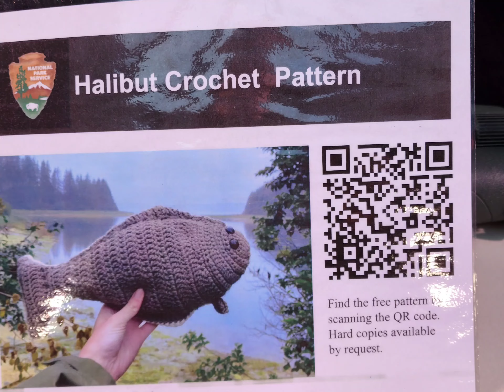Day 5, Glacier Bay.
Welcome to day 4 of the big cruise. Beautiful Glacier Bay.   Stunning Views, breathtaking vista's.  Vids are not fancy, just trying to get them posted while I have service.  🤪🤪🤪.

Sign up for Bingo here. BINGO BINGO BINGO

*This is a small way to help keep our channel going that doesn't cost you any money and all purchases are private.

Amazon Wish List